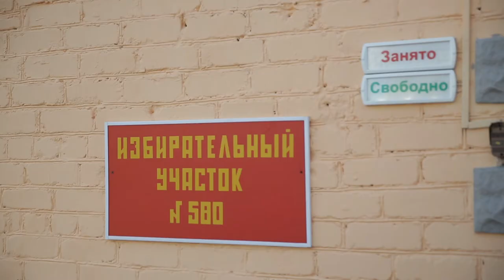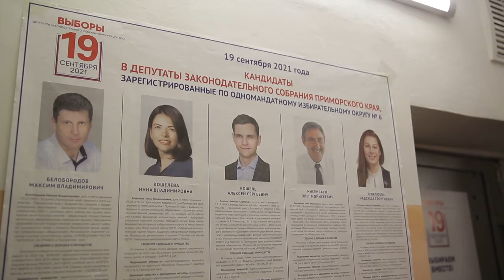Выборы-2021: Голосование в СИЗО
В последний день выборов 19 сентября – выполнить свой гражданский долг смогли лица, содержащиеся в Следственном изоляторе № 1 и сотрудники данного учреждения.